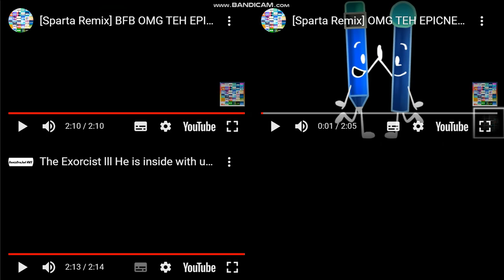my epic sparta remix quadparision version 2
feat bfb match and pencil hugo and the exorcist lll with mcjuggernuggets pitch